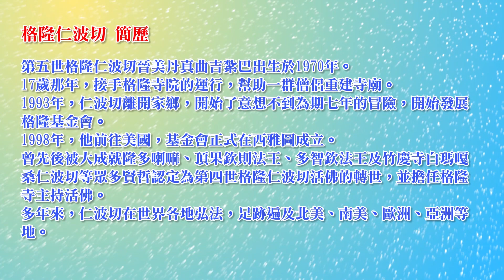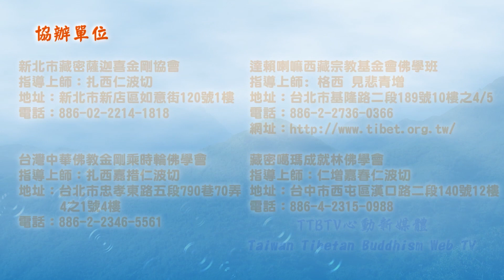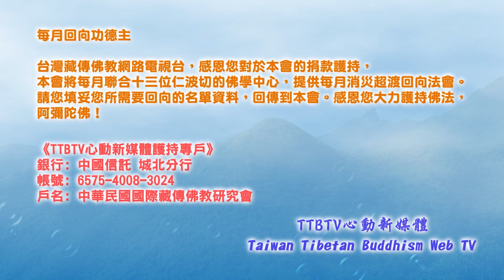格隆仁波切 【21世紀西方世界的佛教】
指導上師:寧瑪巴 格隆仁波切

西方的科學家給佛教一個暱稱, 叫做: 內在的科學，如果我們要完全快樂, 就必須去發展我們內在的頭腦, 心靈與意識。對佛教界來說, 並不是新的答案!! 釋迦牟尼佛陀早在2000 多年前就曾教導過...